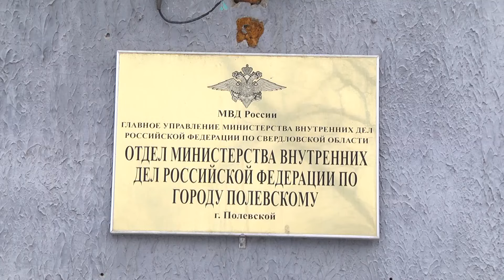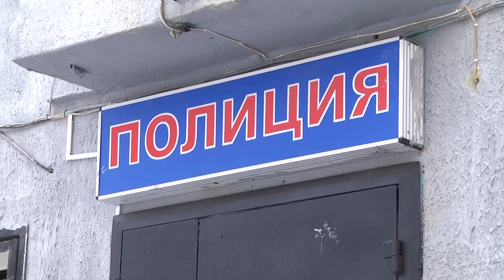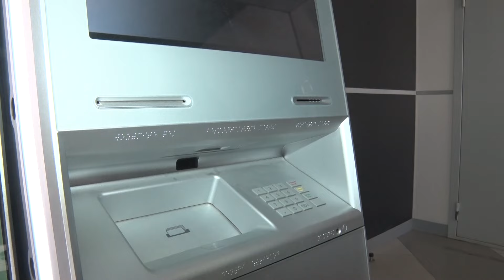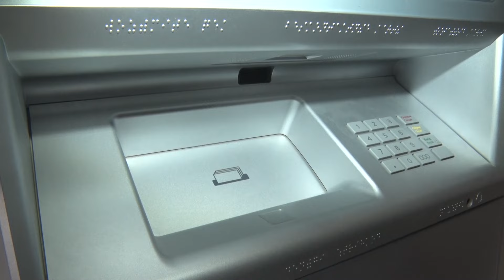Криминальная хроника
По просьбам телезрителей «11 канал» возобновляет рубрику «криминальная хроника». Она будет проходить каждые две недели. Сотрудники Отдела Министерства внутренних дел России по Полевскому уже собрали сводку происшествий и готовы поделиться самыми значимыми событиями в криминальной жизни города. Комментирует заместитель начальника полиции по оперативной работе, майор полиции Сергей Лудинин.